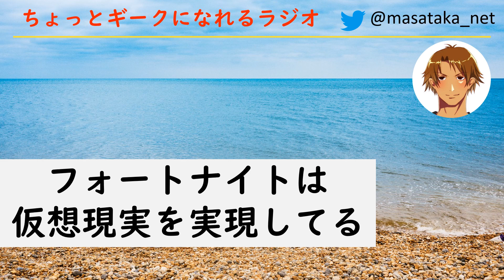【コロナ時代の趣味】フォートナイトは仮想現実を実現してる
『聞くだけでちょっとギークになるラジオ。』
コロナ時代は仮想現実で遊ぶ！フォートナイトやってない人はすぐやった方がいい理由。

テクノロジートレンドを掴んでおきたい人向けです。